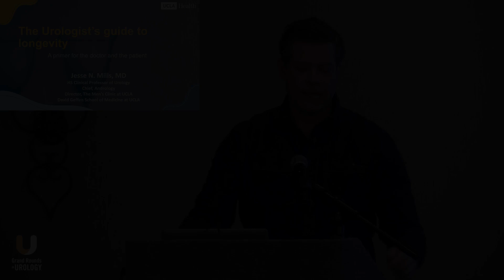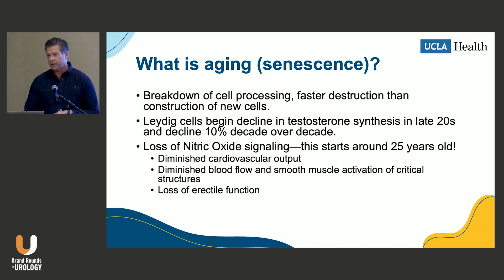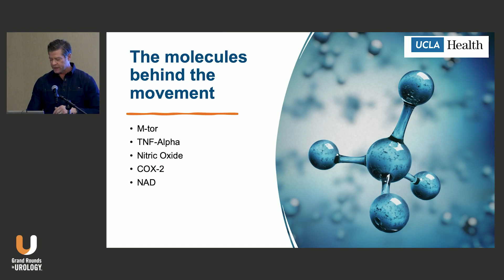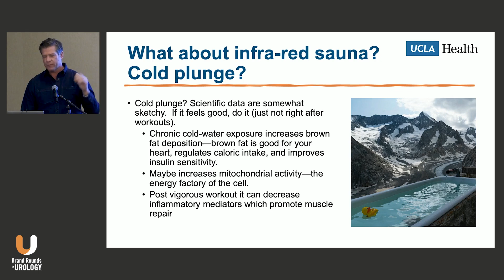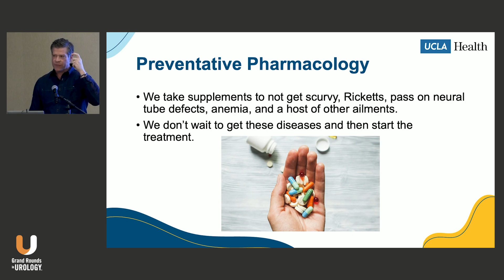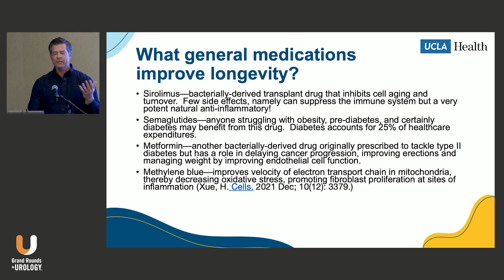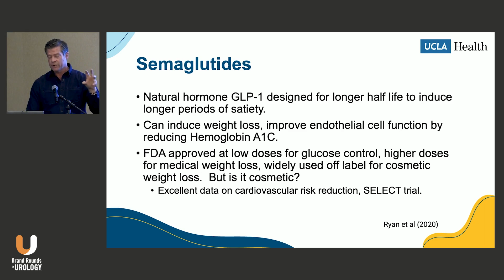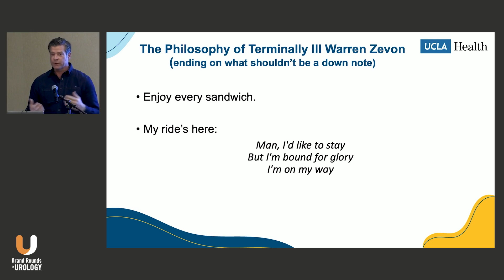Immortal Field of Longevity in Men’s Health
Jesse N. Mills, MD, discusses longevity, an evolving field in men’s health.